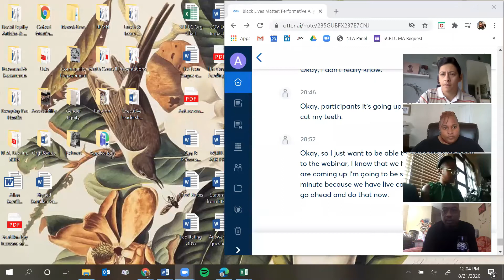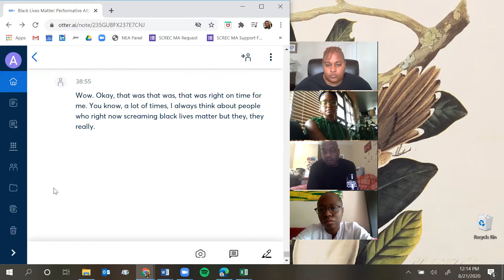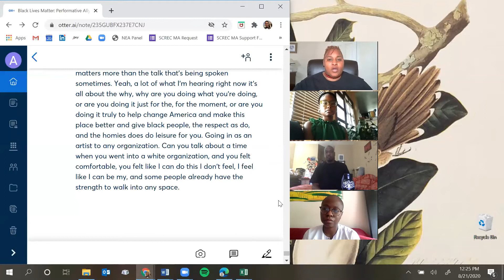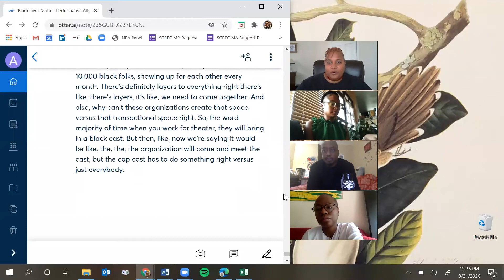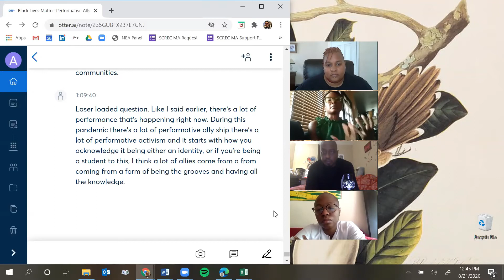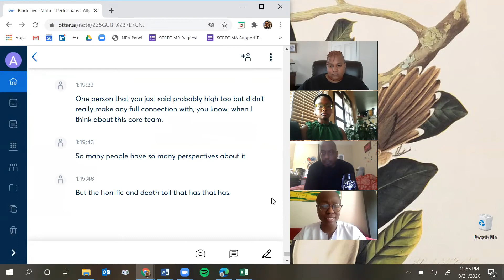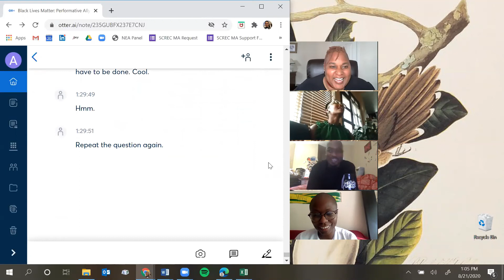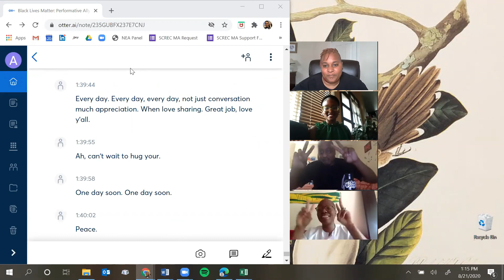BLM Performative Allyship vs Anti Racism Part 1